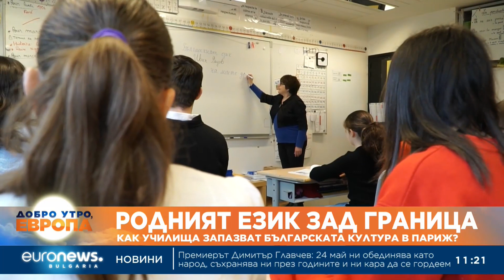Родният език зад граница: Как училища в Париж пазят българската култура?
С традиционен пикник в Парижкото предградие Моранвилие, посветен на светите братя Кирил и Методий и тяхното дело българската общност във френската столица ще отбележи Деня на славянската писменост и култура. Събитието ще се проведе в неделя, 26 май, и в програмата ще вземат участие българските училища в Париж. С част от тях и тяхното дело ви запознава Йорданка Костадинова.